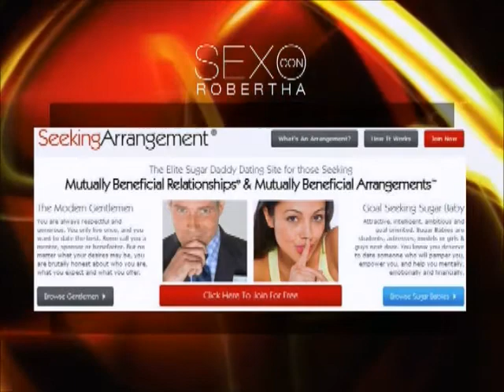Sexo con Robertha: Nota Curiosa de la Semana